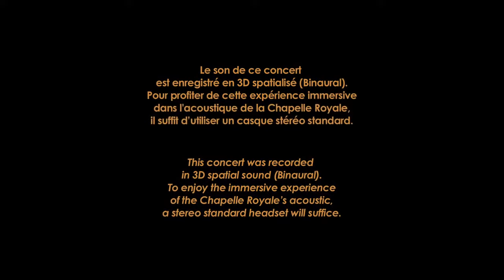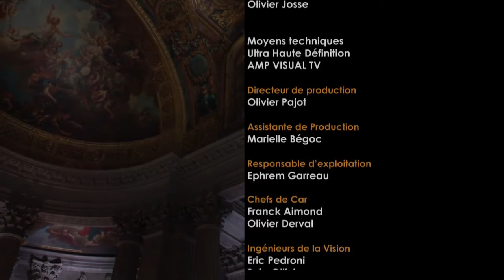Monteverdi - Vespro della Beata Vergine - Gardiner